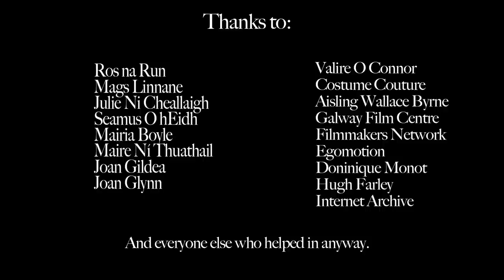The Companion.mov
How far would you go for love?  And how much would you pay for it?